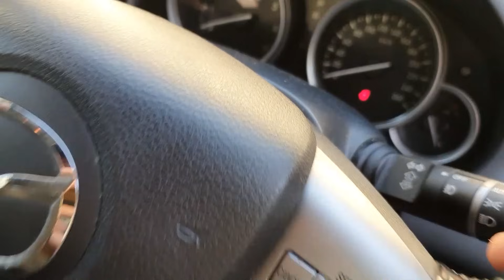Abrir el carro SIN las LLAVES - Todos los modelos fácil y rápido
En este video enseño a abrir un carro sin las llaves.

Abrir un coche que nos hemos dejado las llaves adentro o porque no tenemos o  encontramos las llaves.
Enseño a abrir cualquier vehículo de  de manera fácil y rápida.
Es un video para abrir NUESTRO vehiculo en caso de emergencia.

Link para comprar las herramientas: